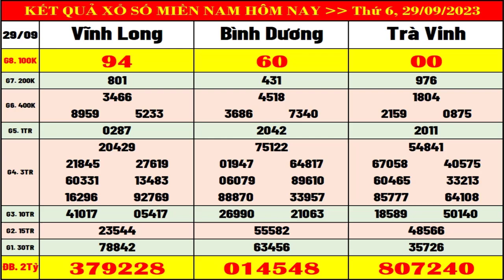Kết quả xổ số miền nam hôm nay thứ 6 ngày 29/9/2023 (xs Vĩnh Long, xs Bình Dương, xs Trà Vinh)